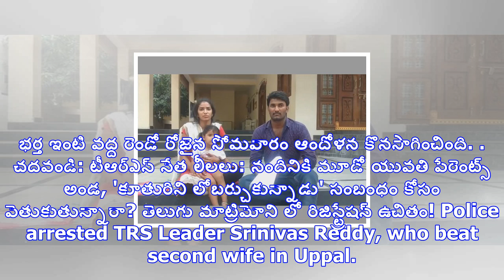రిలేషన్‌షిప్ వదిలేస్తా, 20ఏళ్ళ యువతివల్లే చిచ్చు: భార్యని కొట్టిన టీఆర్ఎస్ నేత కేసులో ట్విస్ట్‌లు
హైదరాబాద్: టీఆర్ఎస్ యవ నాయకుడు శ్రీనివాస రెడ్డి అరాచకంలో ఎన్నో కోణాలు వెలుగు చూస్తున్నాయి. ప్రస్తుతం...